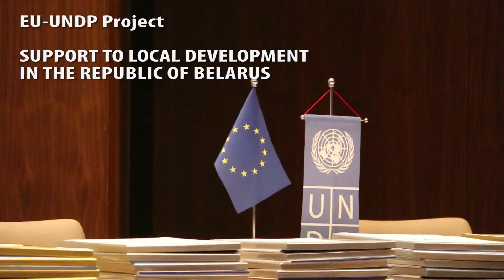UNDP signs Memoranda of Understanding with 30 pilot districts of Belarus